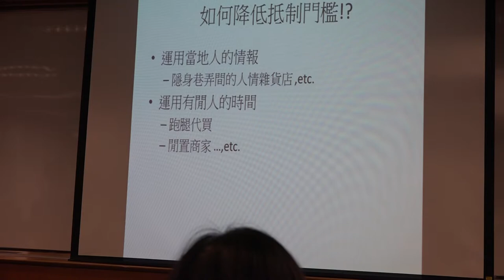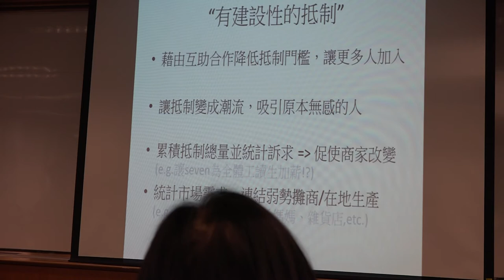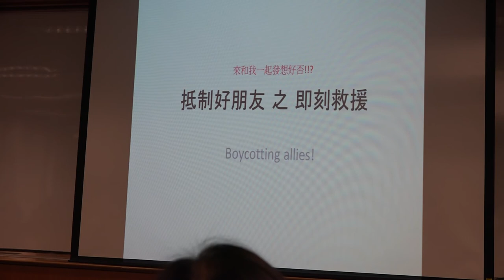g0v tw hackath12n 提案 抵制好朋友之即刻救援 不得宣傳罷免黑客松